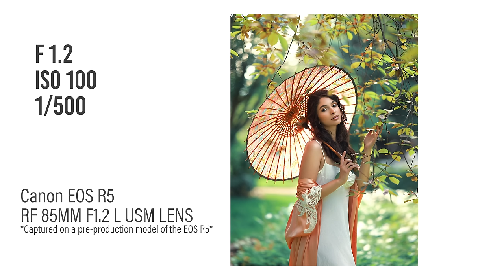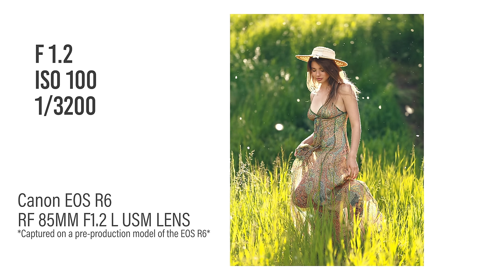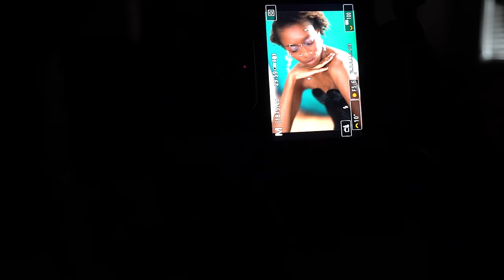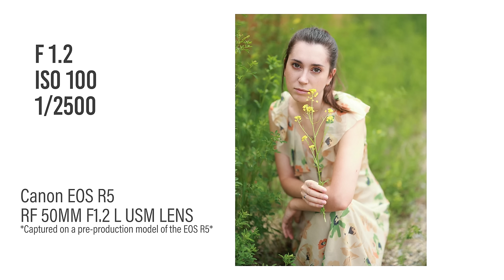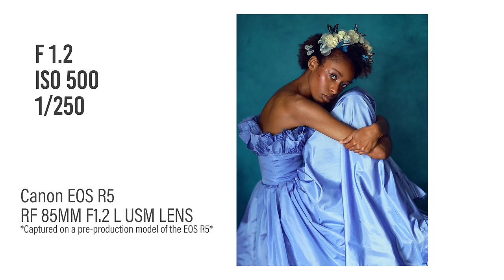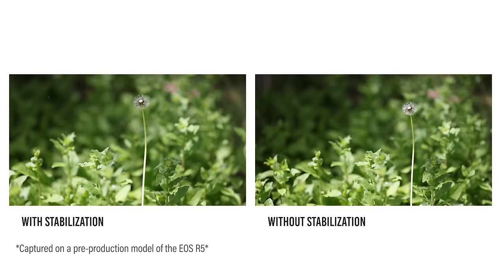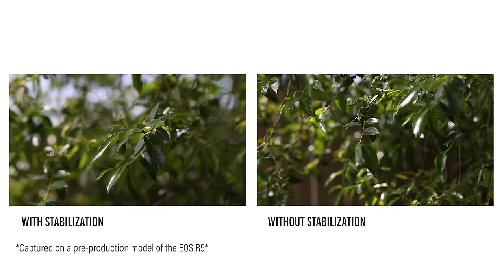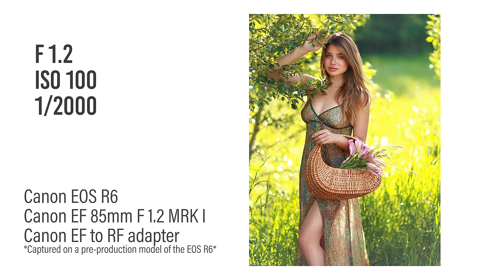Canon EOS R5 and R6 Real Life Test, I Found a Perfect Camera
These courses are available for "Pro Members" only

Fake Flowers used in a headpiece at 10:37

*Images and video captured on a pre-production model of the EOS R5 and EOS R6*